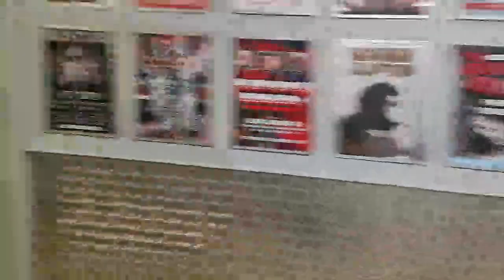SMOKING JACKET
At the JUNIORS Sydney in my Hugh Hefner smoking jacket!